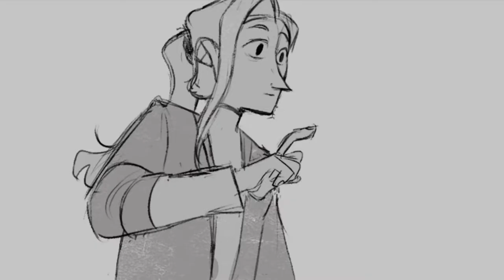Bouquet- animatic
Hi everyone, I have the pleasure to share with you my first storyboard animatic ever✨ hope you will like it.

Some infos!
Video editor: InShot app for IOS.